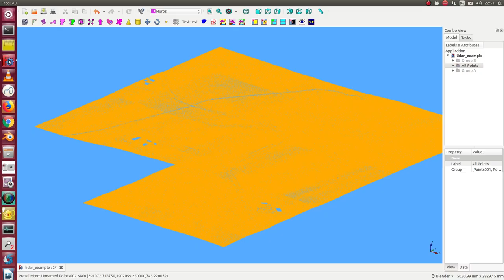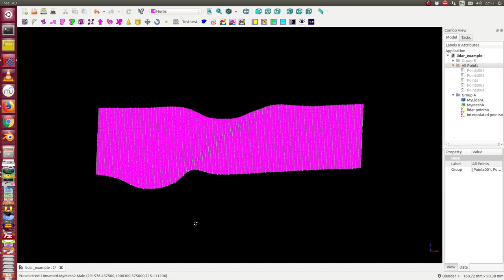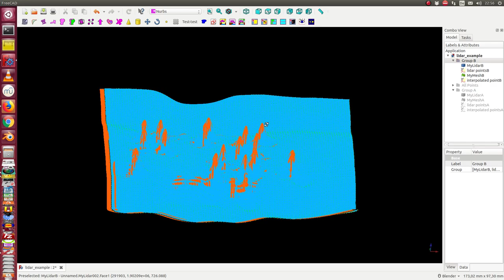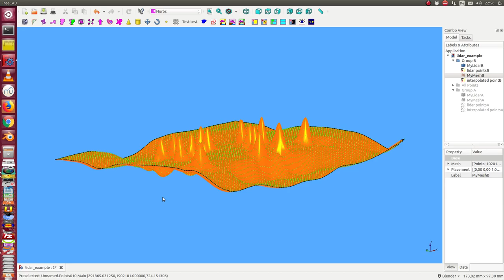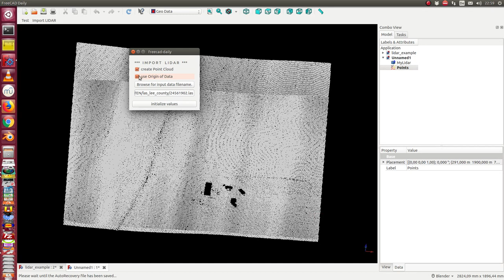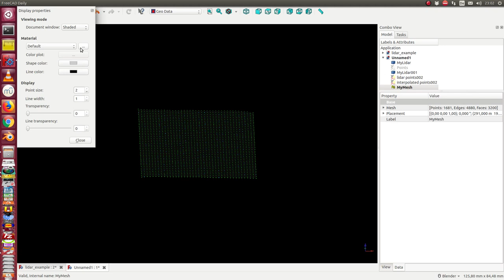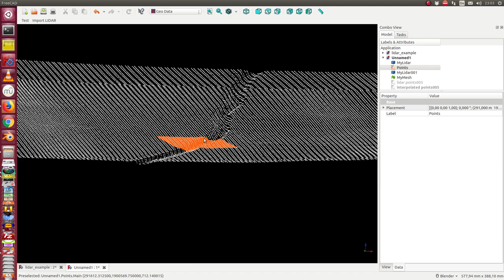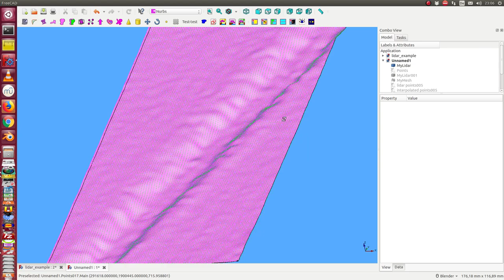Geodata Workbench: lidar import